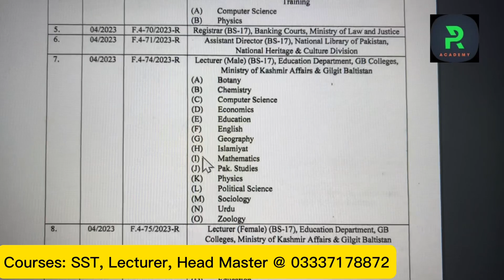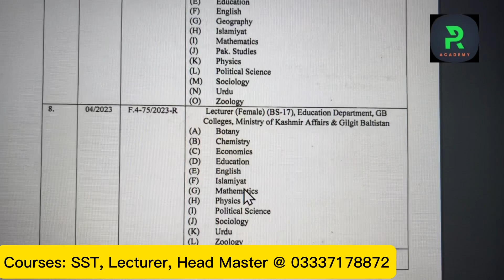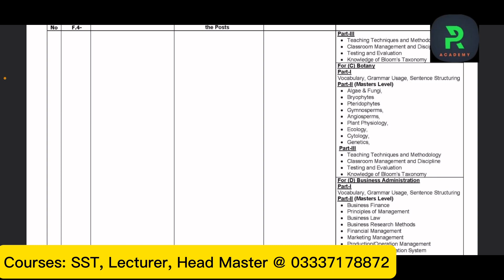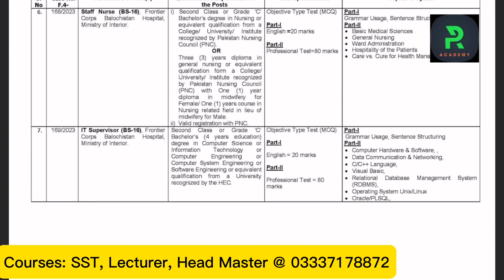Schedule for Lecturer BPS-17 || Change of Centre || Difference Syllabus of SPSC and FPSC